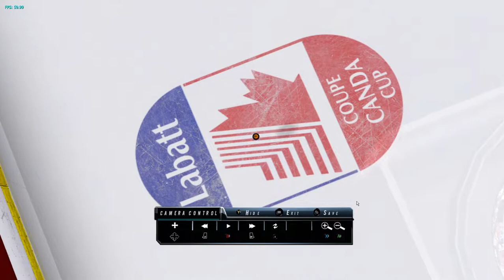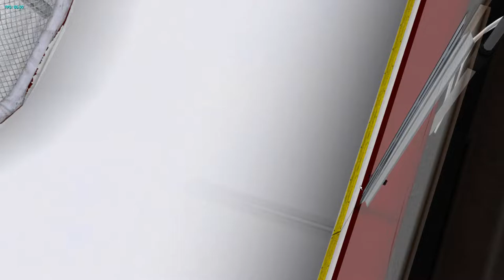2KHSdev | Road to the 0.8 | Working on the Puck X Boards X Stick X Goalie detection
Some footage that captured while working on the puck detection.

2K Hockey Simulator (2KHS) is the NHL 2K11 (Wii) mod developed for PC by djneo and One More Try.